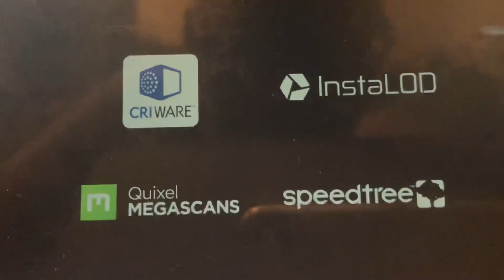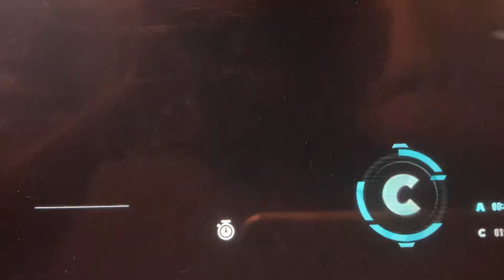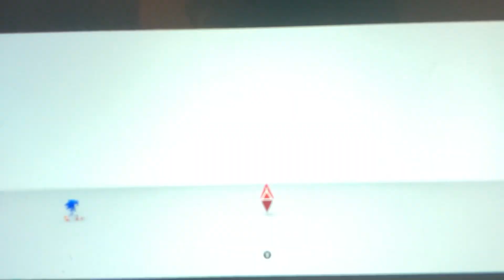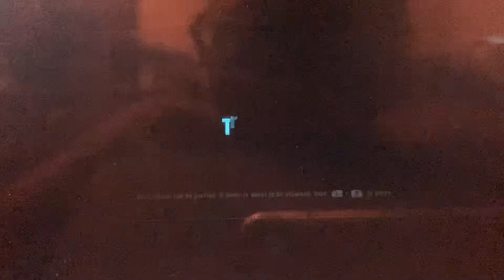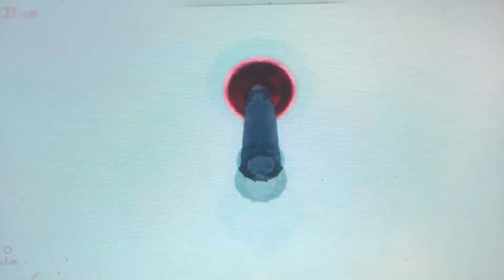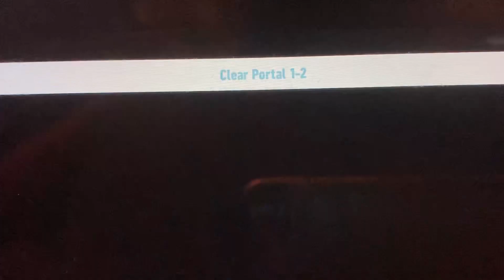LET’S START A NEW FRONTIER | Sonic Frontiers (Episode 1) (CHRISTMAS SPECIAL!🎄)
Sonic starts a new frontier adventure and the strange portal actually sucked up Sonic and his friends, but Sonic needs to save his friends.